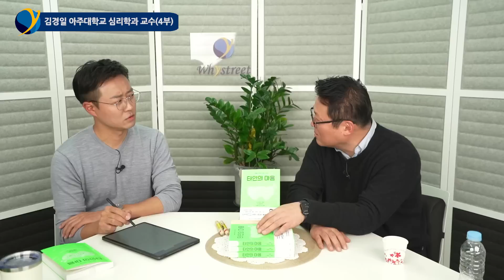결국 잘되는 사람들이 가진 하나의 공통점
김경일 아주대학교 심리학과 교수(4부) / 촬영 11월 18일
자기 정의와 이론이 필요한 사람들
'환경'과 '상황'의 다른 점
공포와 용기의 차이를 알아야 하는 이유